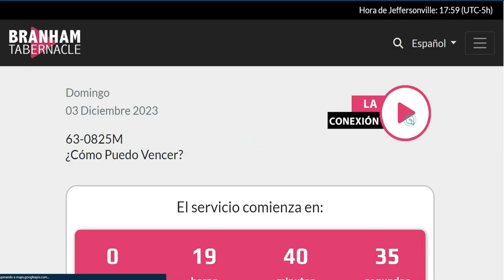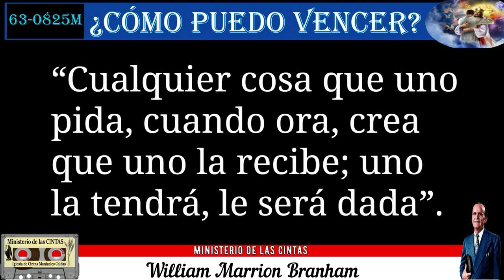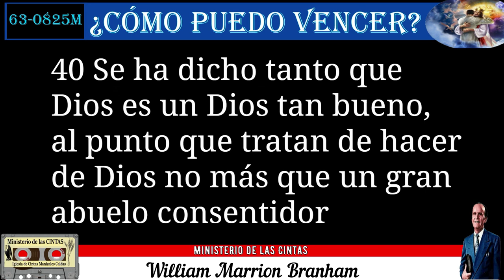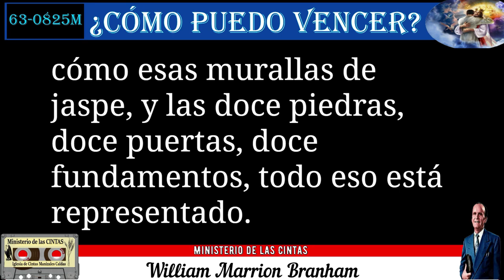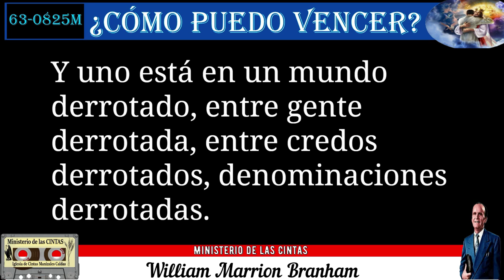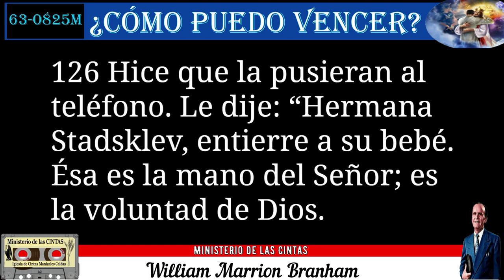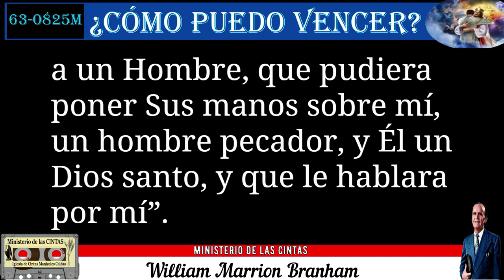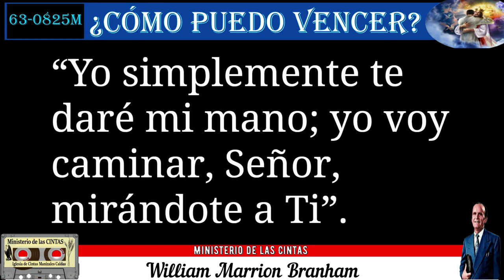23-1202 Servicio Ministerio de las CINTAS - ¿Cómo puedo vencer?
MARCAS DE TIEMPO
00:00 INICIO DEL SERVICIO
03:40 ORACION

CARTA
22/05/2022

MARCAS DE TIEMPO
07:50 TITULO DE LA CARTA
08:55 INICIO CARTA
08:58 EXTRACTO ¿COMO PUEDO VENCER?
09:30 FIN CARTA
09:32 LECTURA DE LA BIBLIA
09:55 APOCALIPSIS 3 21-22
10:11 FIN DE LA CARTA
11:16 ORACION

13:38 TITULO DE LA CARTA
14:57 INICIO CARTA
21:50 FIN CARTA
21:51 LECTURA DE LA BIBLIA
22:21 APOCALIPSIS 3 21-22
22:37 FIN DE LA CARTA

23:58 ¿COMO PUEDO VENCER?

24:55 INICIO

02:22:30 FIN

predicado en inglés un domingo por la tarde, agosto 18 de 1963, en el
Tabernáculo Branham, Jeffersonville, Indiana, EUA., ha sido tomado de
una grabación en cinta magnetofónica y publicado íntegro en inglés. Esta
traducción al castellano fue publicada y distribuida por Grabaciones “La Voz De Dios”.

02:27:18 ORACION
02:31:26 FIN DEL SERVICIO